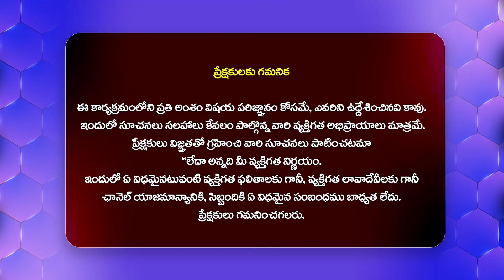జానీ మాస్టర్ ఇష్యూ పై ఆర్టిస్ట్ మనిచందన షాకింగ్.. | Senior Actress Mani Chandana SHOCKING Comments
Watch : జానీ మాస్టర్ ఇష్యూ పై ఆర్టిస్ట్ మనిచందన షాకింగ్ కామెంట్స్.. | Senior Actress Mani Chandana SHOCKING Comments‪@HitTVExclusive